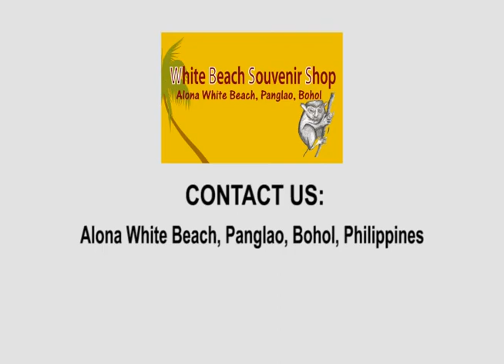White Beach Souvenir Shop